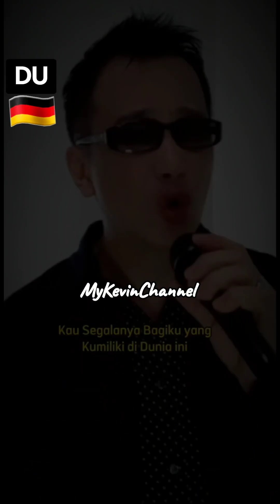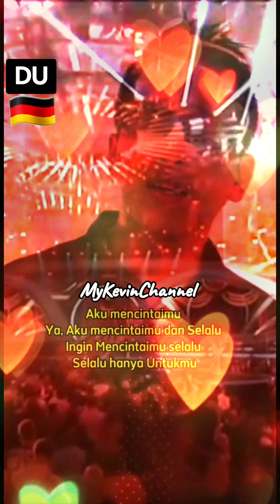DU - Peter Maffay ( Cover )